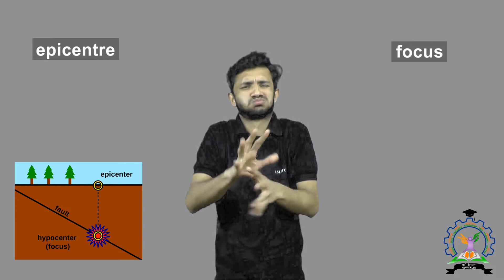focus and epicentre